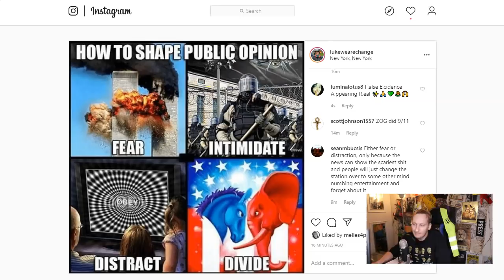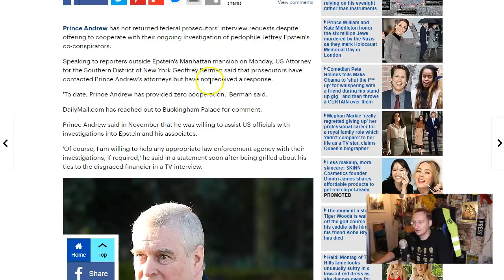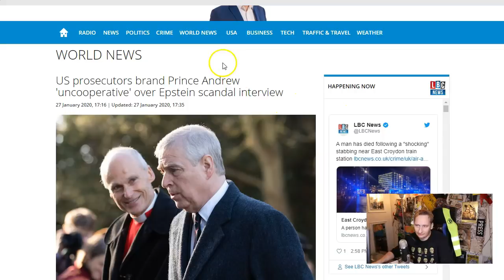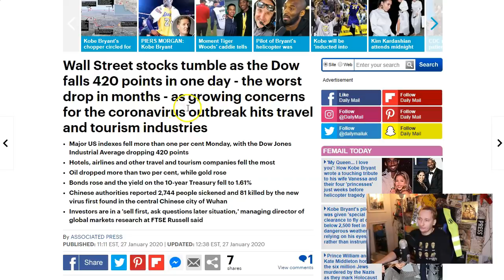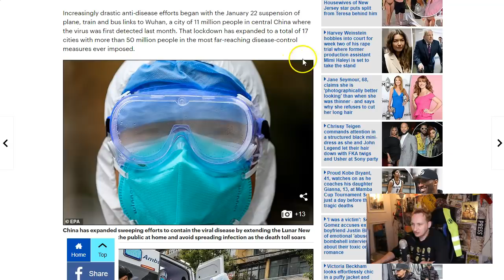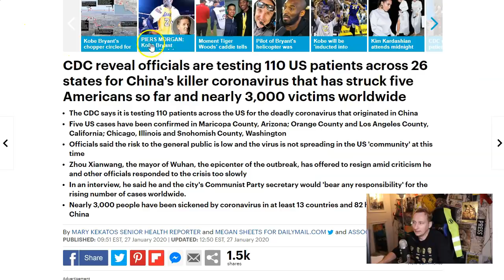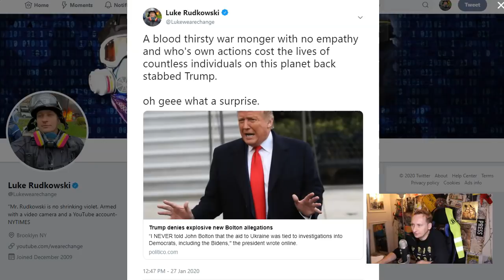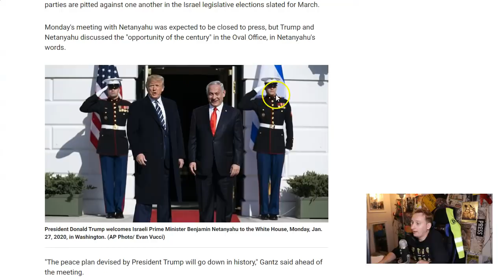The Prince Gets Summoned! Bolton Backstabs Trump, Outbreak Worse! What’s Next??